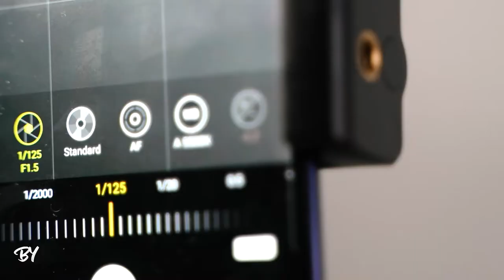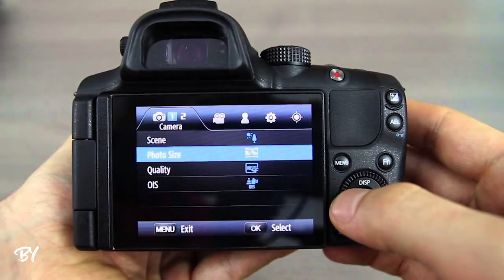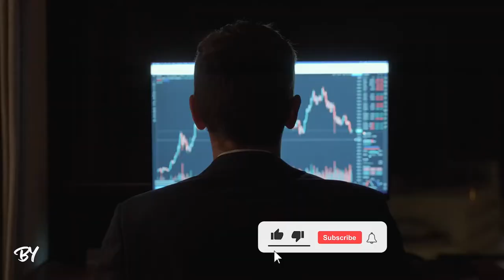SAMSUNG KAMERADA NEDEN BAŞARISIZ OLDU? (Marka Hikayeleri Belgesel)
videoda samsung fotoğraf makinesinde neden başarılı olamadı samsung kamerada neden başarısız oldu samsung fotoğraf makineleri samsung kameralar samsung hikayesi samsung fotoğraf makinesi hikayesi marka hikayeleri marka batış hikayesi samsung kamera hikayesi nden bahsettim.

Kesinlikle izlemen gereken faydalı videolarım!

Merhaba ben Berat Yüksel bu kanalda film , sinema , dizi incelemeleri , video ve fotoğraf düzenleme eğitimleri paylaşıyorum. Bu eğitimlerin içerikleri mobil fotoğrafçılık ve kamera eğitimleri , vlog videoları , kurgu ve montaj eğitimleri başta olmak üzere dijital platformlar , internetten para kazanma ve YouTube eğitimleri gibi birçok alandan oluşuyor.